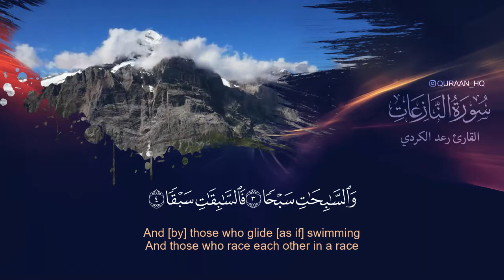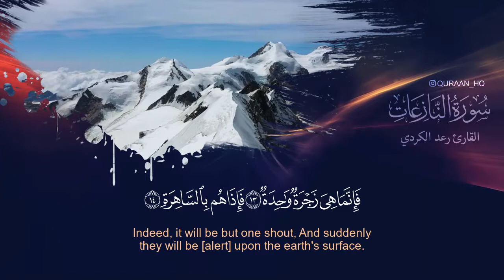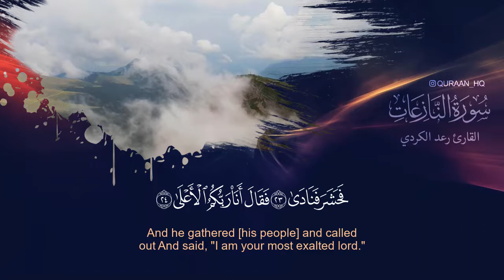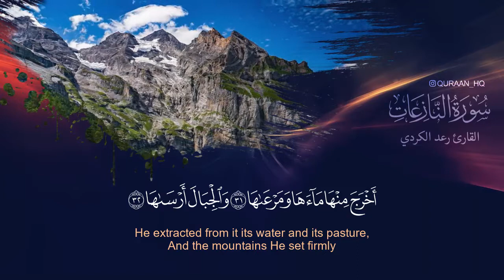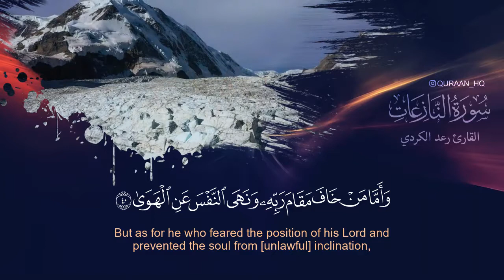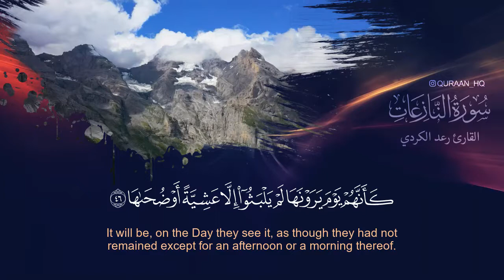ما تيسر من سورة النازعات للقارئ رعد الكردي - تلاوة قمة في الخشوع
● تنويه
نسمح لأي شخص بالإستفادة من محتويات القتاة مجانا من خلال تحميل فيديوهاتنا وإعادة نشرها.